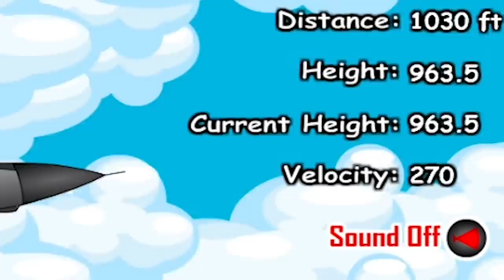Upgrading my porta potty to LEGENDARY levels in Potty Racers 2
Upgrading my porta potty to LEGENDARY levels in Potty Racers 2 by following the tried and true tactic of launch upgrade and repeat I can earn tons of money to then spend on further upgrades that will take my porta potty from noob levels all the way to legendary extremes in this fun little flash game.